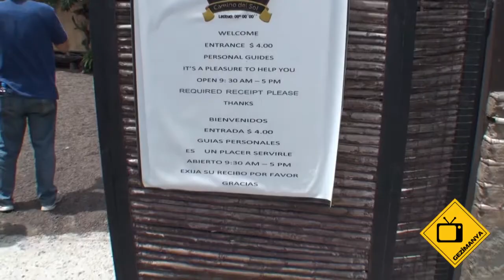Equator Quito - Museo De Sitio Intinan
Equator Quito - Museo De Sitio Intinan Tanıtım Videosu